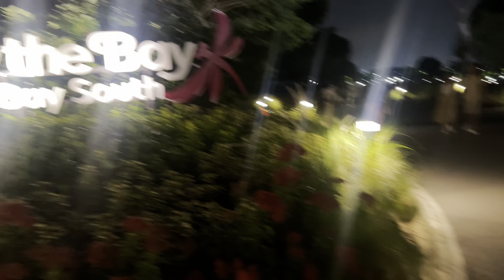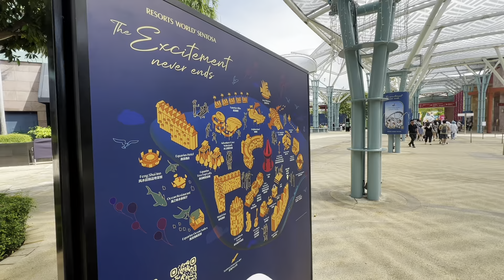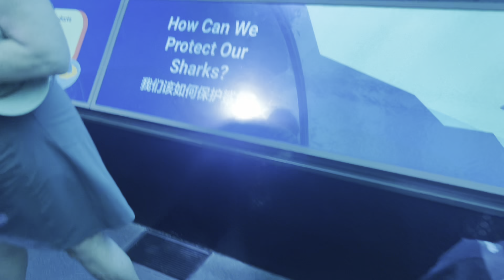Liburan Ke Singapore Bersama Keluarga